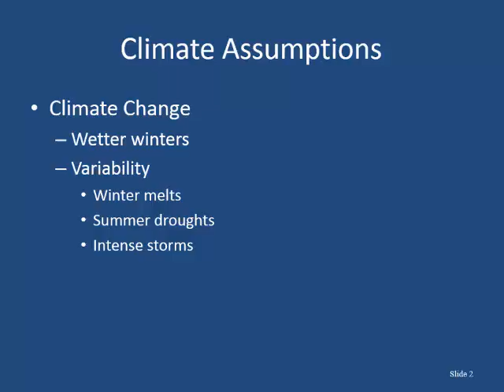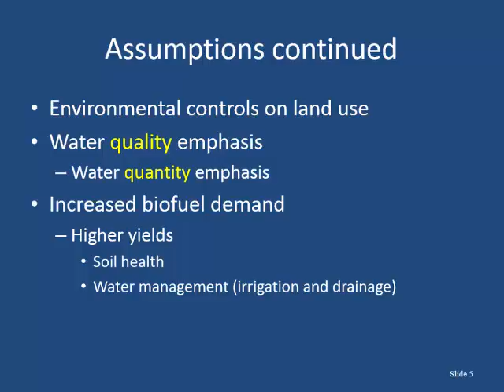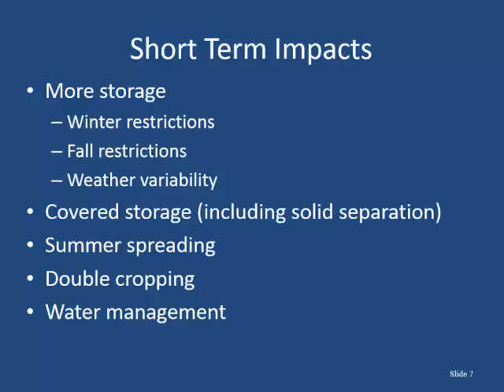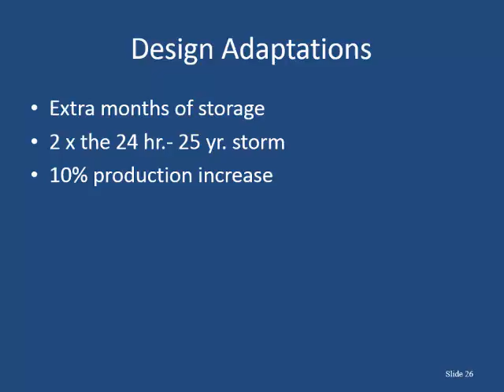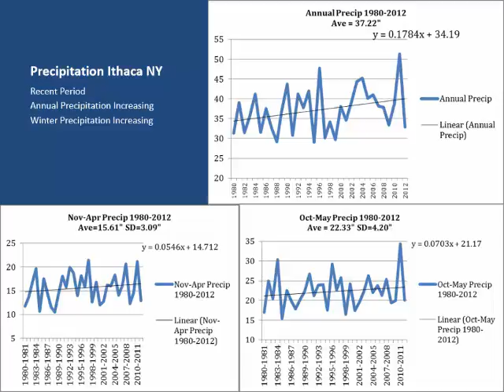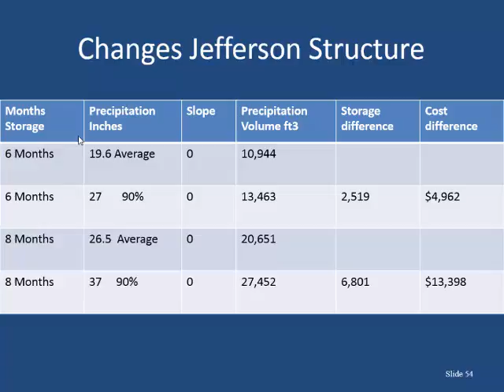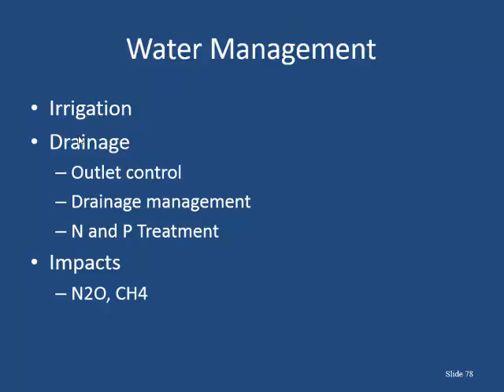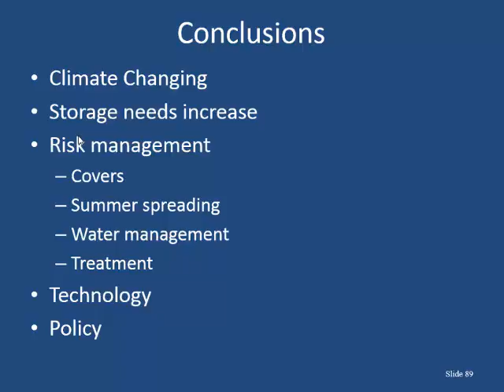Peter Wright: Impacts of Climate Change on Manure Management